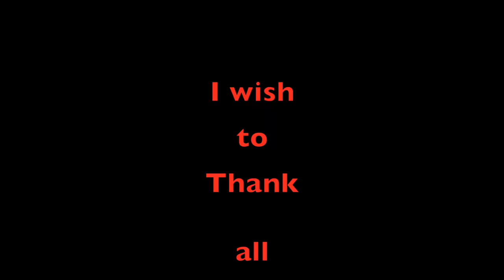MURAL at Ecole Secondaire Le Tremplin